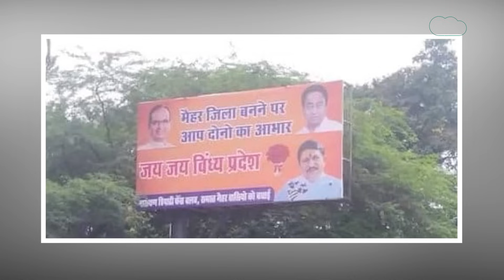Narayan Tripathi करने जा रहे हैं बड़ा फैसला, बीजेपी को होने वाला है बड़ा नुकसान ? MP Tak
मैहर को जिला बनाने की घोषणा के बाद से नारायण त्रिपाठी और मुखर हो गए है.. उन्होंने दोबोरा विंध्य प्रदेश की मांग को लेकर अपने तेवर दिखा दिए  है.. विधानसभा चुनाव में कम ही समय बचा है..ऐसे में इस बात पर अभी संशय बरकरार है कि नारायण त्रिपाठी को बीजेपी इस बार टिकट देगी या नहीं..लेकिन इससे पहले ही नारायण त्रिपाठी ने घोषणा कर दी है कि  उनकी विंध्य जनता पार्टी मध्य प्रदेश के सभी 230 विधानसभा सीटों पर चुनाव लड़ेगी..उन्होंने ये घोषणा एक निजी चैनल को इन्टर्व्यू देने के दौरान की .. उन्होंने कहा कि विंध्य जनता पार्टी केवल विंध्य क्षेत्र में नहीं बल्कि पूरे एमपी में विधानसभा चुनाव लड़ने जा रही है. साथ ही उन्होने अपनी पार्टी के चुनाव चिन्ह भी बता दिया और कहा कि  उनकी पार्टी का चुनाव चिन्ह किसान रहेगा.साथ ही उन्होंने ये भी कहा कि विंध्य पार्टी वोट काटने वाली पार्टी नहीं बनेगी .. ये चुनाव परिणामों में साफ हो जाएगा..साथ ही नारायण त्रिपाठी ने कहा कि  अगर विंध्य प्रदेश का समर्थन कर दे तो विंध्य पार्टी चुनाव नहीं लड़ेगी